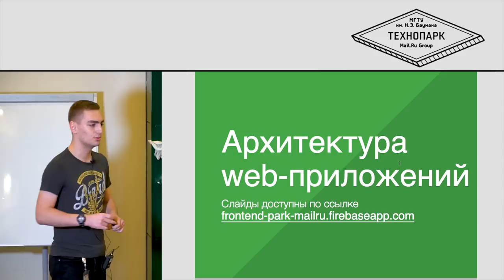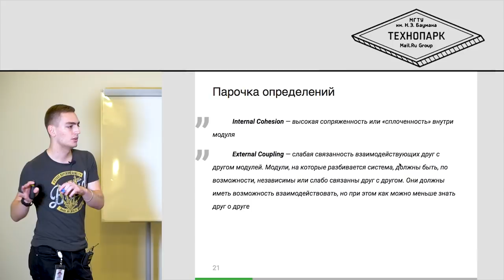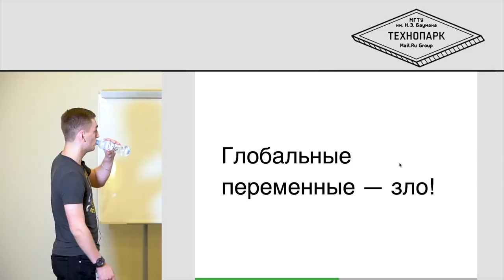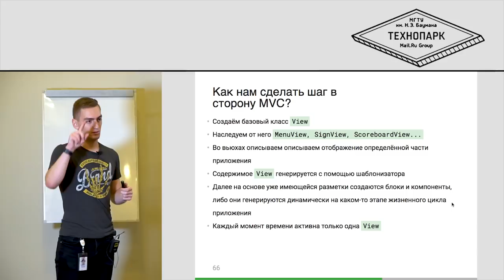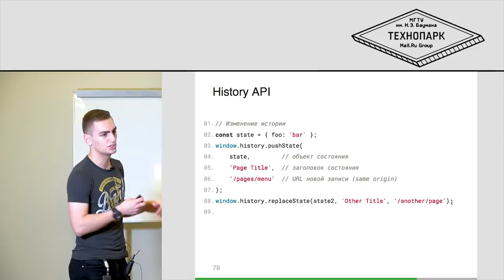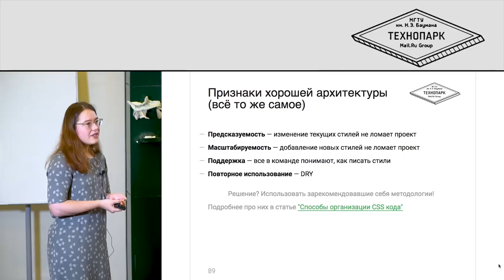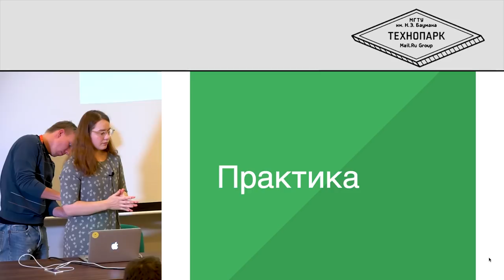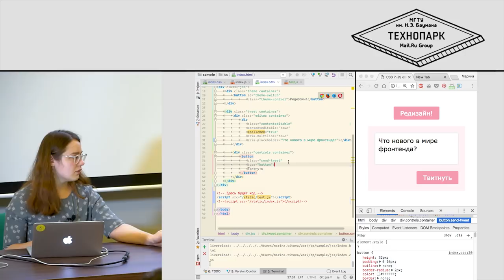5. ФРОНТЕНД. Архитектура проекта, роутинг, методологии верстки | Технострим